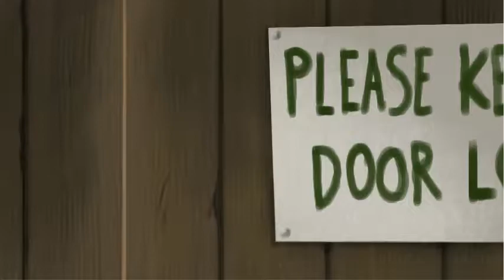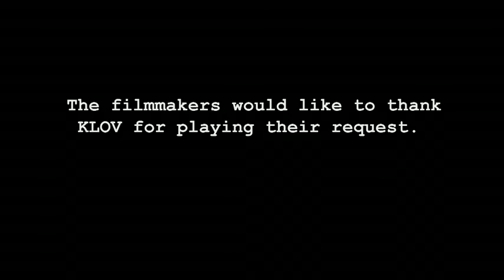Nanovor: Spare Parts (Season 2, Ep. 9)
No more episodes for a while, sorry.